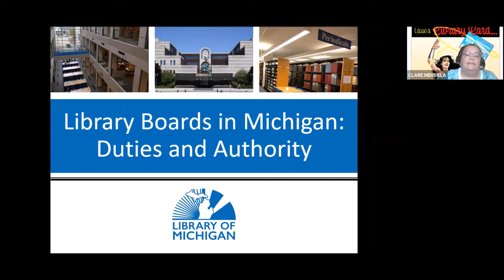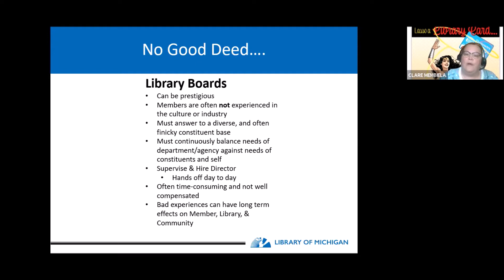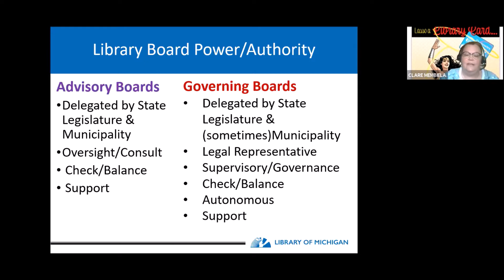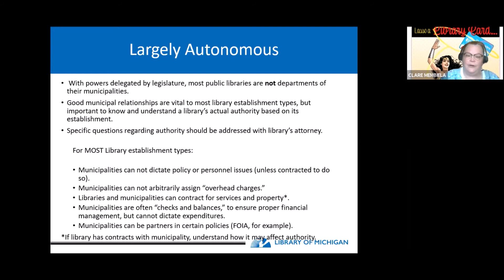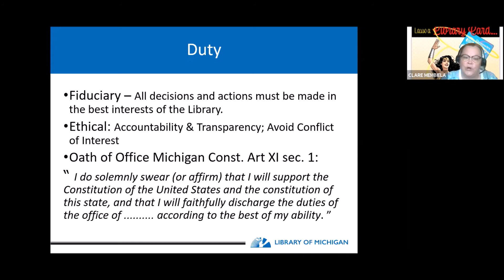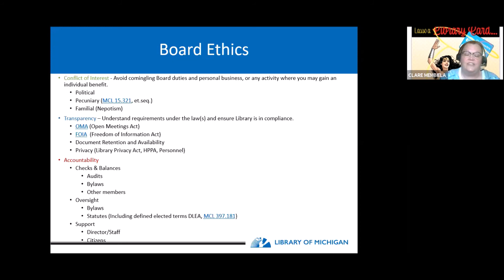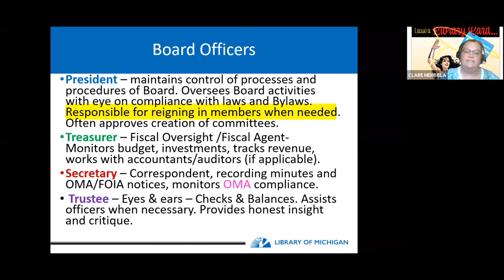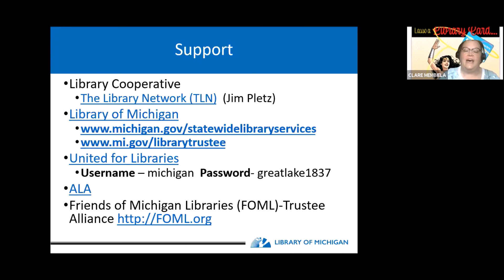Library Law July 2020: Library Board Authority & Duty